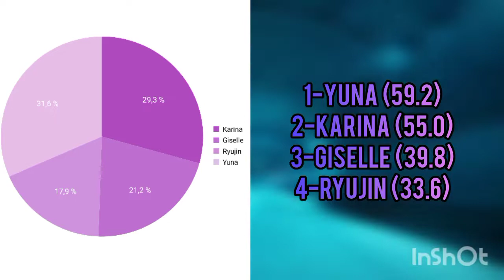[REQUEST] HOW WOULD ITZSPA RAP LINE SING LALISA (LISA) • LINE DISTRIBUTION